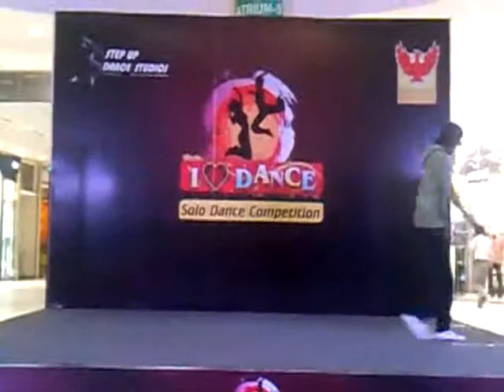DID Online Audition - Samson Pillay